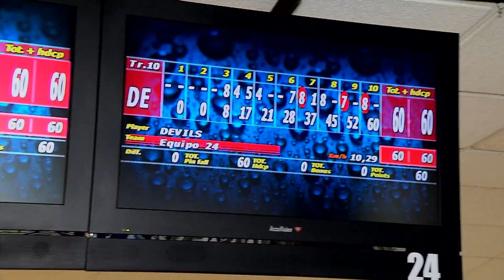MORGANA EN UNA TARDE CON SUS FANS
Las fans de Nu Music y El Shuffle cumplen sus sueño al estar